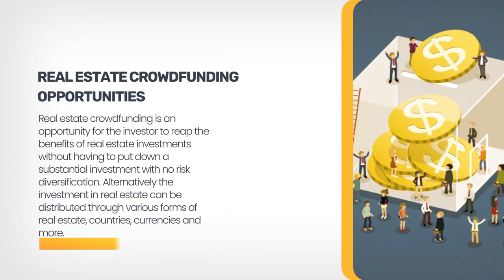The Ultimate Real Estate Crowdfunding Guide with Examples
Real estate crowdfunding is a way to finance real estate investments by making such investment investments open to everyone. This helps entrepreneurs to start real estate ventures without having to be dependent on the bank or a single lender. Instead, they would sell the investment to other people (the crowd) who each invest a small amount allowing large amounts of money to be collected in a short period of time.